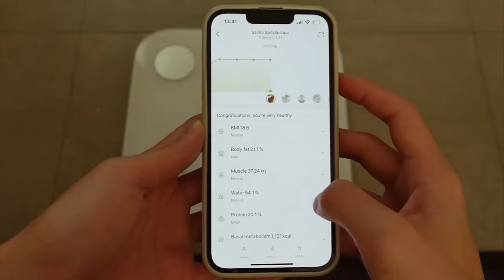วันธรรมดา เรื่อยเปื่อยเรื่อยไป... (cc eng)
ห่างหายไปนานไม่ได้เจอกันเลยในนี้ วันนี้ก็พามาอยู่ด้วยกันสักวันนึง ตอนแรกตั้งใจจะทำคลิปเปิดตัวแบบดูแลตัวเองจริงจังแต่พอลองทำแล้วเครียด เลยไม่เอาละ อยากจะให้ทุกคนได้ดูคลิปเพลินๆ แล้วก็ได้เรื่องการดูแลตัวเองไปด้วย ก็เลยออกมาเป็นแบบนี้ หวังว่าจะพอหายคิดดถึงกันได้บ้าง :)

☆ Camera  - sony ZV 1M2
☆ Edit by my friends ( Final cut Pro, Premiere Pro)